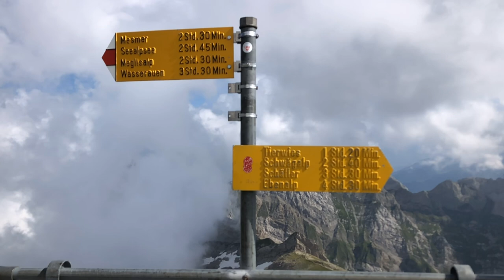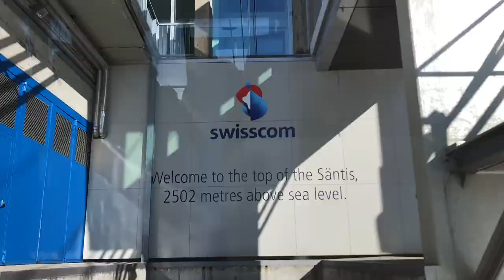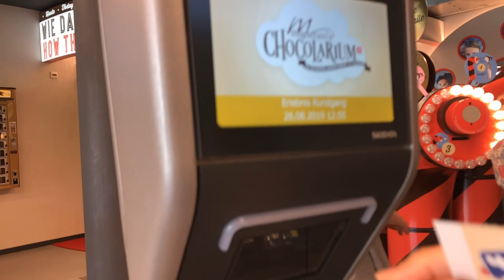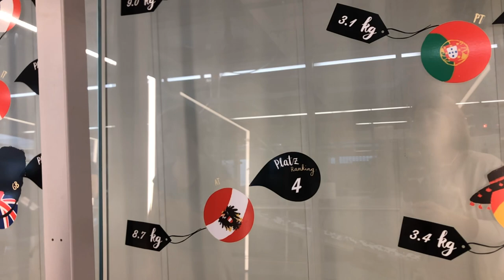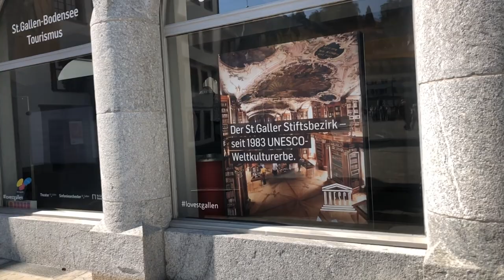Visiting St. Gallen: Switzerland’s City with a 1300 Year Old Library | 98+ Countries with 3 Kids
Join us as we visit St. Gallen - the Swiss city with one of the oldest libraries in the world!

Founded by Gallus, an Irish missionary monk, St. Gallen is famous for the Stiftsbezirk, also called the Abbey District. It is a UNESCO World Heritage site and is home to the Abbey of Saint Gall, an 8th-century cathedral with a beautiful baroque library filled with medieval manuscripts preserving more than 1,300 years of history!

A gateway to Mount Säntis and the Appenzell Alps, St. Gallen is packed with numerous heritage sites of national significance and well-maintained museums. Switzerland is known for some of the world’s best chocolates, and St. Gallen is no different. We got to indulge our sweet tooth at the Chocolarium where we sampled chocolates to our heart's content. We even asked the local people why they love Swiss chocolates so much!

We strolled around the car-free streets of Old Town with perfectly preserved medieval houses featuring beautiful oriel windows that decorate the houses. The Abbey Cathedral of St Gall with its ornate sculptures and unique artwork and turquoise color scheme is one of the most amazing grand cathedrals we have ever seen.

The next stop was the Abbey Library of St. Gall. Although we were not able to film inside, the tourism board provided us with some beautiful pictures to include in the video.

St. Gallen is truly an extraordinary combination of culture, arts, history, and nature!

0:00 Intro
1:08 Mt. Säntis
5:53 Lake Constance
7:15 Maestrani’s Chocolarium
11:18 Old Town St. Gallen
12:05 Drone of Old Town 4K
12:53 St. Gallen Cathedral
13:44 Abbey Library
15:35 Roter Plaz
18:18 Three Ponds St. Gallen

Enjoy the video and let us know where you are watching from.